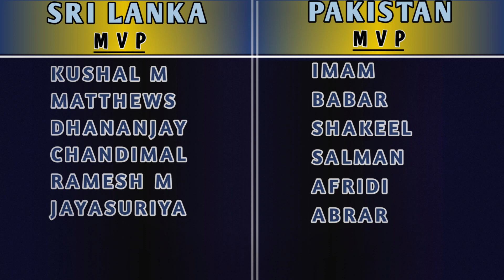Pakistan vs Sri Lanka || PAK vs SL || 2nd Test Match || Match winner.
In this video, we have the first match of The Pakistan tour of Sri Lanka  which will be played between Pakistan and Sri lanka on 16th July.  Which team will win in this match?  How will the Windsor park pitch behave?  What are the old stats of this pitch?  How will the weather be?  How to earn money from this match?  What will be the possible eleven of both the teams etc.

Telegram channel for Match winner

Telegram channel for dream 11 Team

CREDIT :-

TEAM OF MOHIMA CRICKET ANALYZER